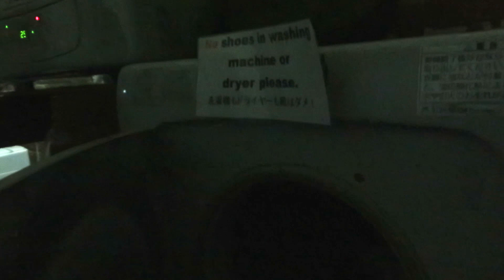Vivere a Tokyo, Giappone, in 15.5 metri quadri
Purtroppo non abbiamo il record della casa più piccola in Giappone, ma anche la nostra non scherza. 15,5 metri quadri di disagio a Tokyo, non tanto per lo spazio, quanto per le varie problematiche che potete trovare negli altri video linkati di seguito:

➤ Il nostri consigli per gli acquisti

Attrezzatura che usiamo per realizzare i video:
• Portatile di Sabrina
• Macchina fotografica
• Cellulare di Andrea
• Cellulare di Sabry
• Ring light